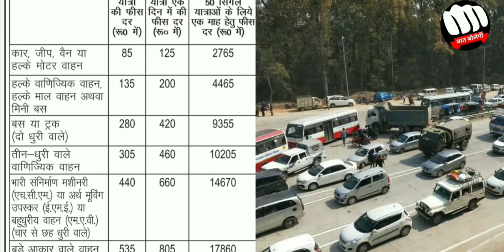लच्छीवाला टोल वसूली Lachchiwala Toll Plaza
आम लोगों के लिए देहरादून आना भारी पड़ेगा दरअसल देहरादून और हरिद्वार के बीच वाला में आप को इस ग्रुप में मोटी रकम देनी पड़ेगी। आम तौर पर स्थानीय लोगों को ऐसे टोल पर छूट दी जाती है, लेकिन यहां 20 किमी के दायरे में रहने वालों को मामूली छूट दी रही है। लोग इसका विरोध कर रहे हैं।